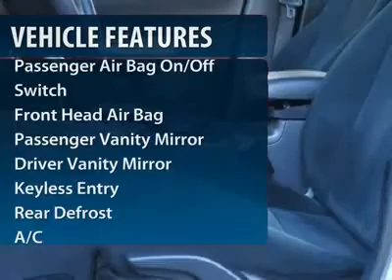2008 Subaru Impreza Sedan Natl - 4dr Car Winston Salem NC 2KI0014A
2008 Subaru Impreza Sedan (Natl)

Looking for the right vehicle? Today could be your lucky day. With 39718 miles, this , 2008 Subaru Impreza Sedan (Natl) equipped with Automatic transmission could be yours. Request more information and set up a test drive right away.